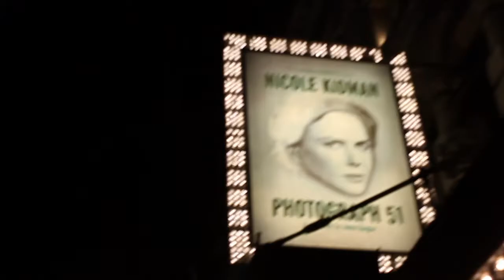VLOG Ethno Ballet: HOW TO REALIZE YOUR DREAM in London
Cette vidéo traite de VLOG Ethno Ballet